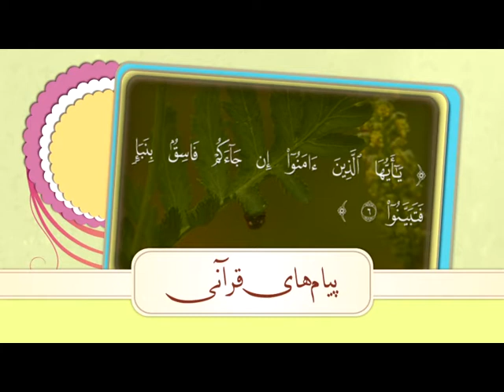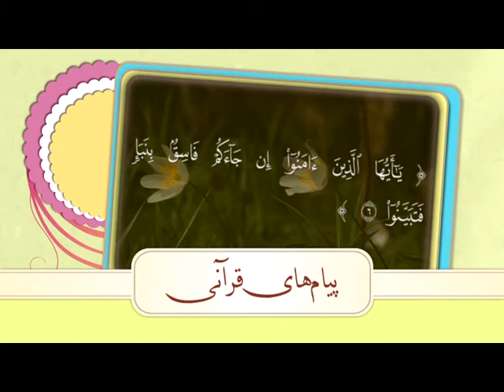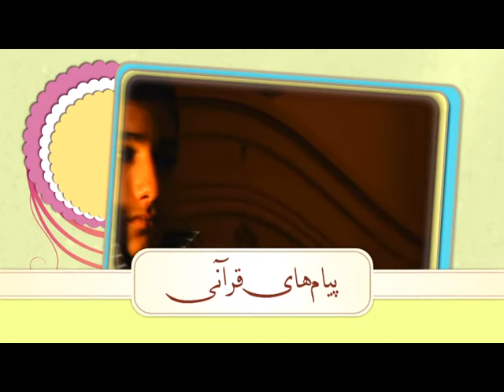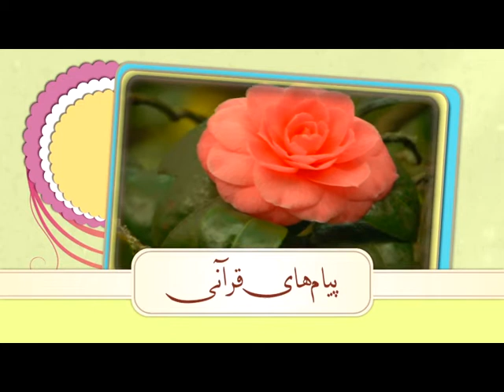پیام های قرآنی ( پذیرفتن خبر )